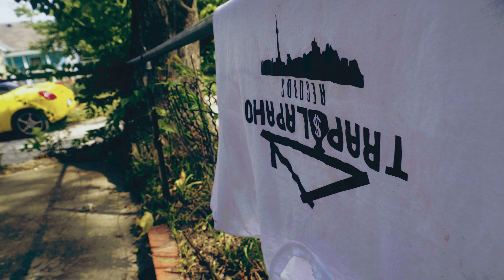Rock Dawg - Wake Up | TrapSlapAHoRecords | Shot By KingDVisuals | 2017 | Wichita Kansas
Rock Dawg  - Wake Up | Trap Slap A ho Records | Shot By KingDVisuals | 2017 | Wichita Kansas

Trap Slap-A-Ho Records (T$AH)

Follow Rock Dawg on instagram @DaRealRockdawg

Recorded and edited by KingDVisuals